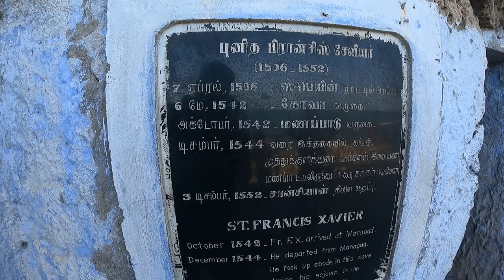Manapad Travel VLOG Kannada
Welcome to the enchanting coastal haven of Manapad, where sun, sand, and serenity unite to create a perfect escape from the hustle and bustle of everyday life. Join us on an unforgettable journey as we embark on a mesmerizing Manapad adventure in this captivating video vlog.